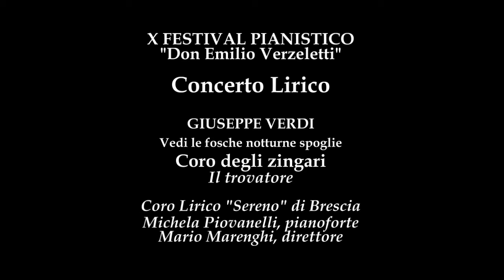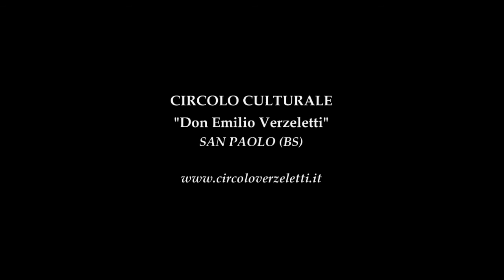G. Verdi - Coro dei gitani (Il trovatore)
X Festival Pianistico "Don Emilio Verzeletti"
Sabato 10 Novembre 2012 - Auditorium Comunale di San Paolo (BS)

CONCERTO LIRICO
Coro Lirico "Sereno" di Brescia
Michela Piovanelli, pianoforte
Mario Marenghi, direttore

GIUSEPPE VERDI
Vedi le fosche notturne spoglie
Coro dei gitani (Anvil Chorus)
Il trovatore

Testo:

de' cieli sveste l'immensa volta:
sembra una vedova che alfin si toglie
i bruni panni ond'era involta.
All'opra, all'opra!
Dagli.
Martella.

Chi del gitano i giorni abbella?
chi? chi i giorni abbella?
La zingarella!

Versami un tratto; lena e coraggio
il corpo e l'anima traggon dal bere.

Oh guarda, guarda... del sole un raggio
brilla più vivido nel tuo bicchiere!
brilla più vivido nel mio bicchiere!
All'opra, all'opra...

La zingarella, la zingarella,
La zingarella.

Circolo Culturale "Don Emilio Verzeletti"
San Paolo (BS)